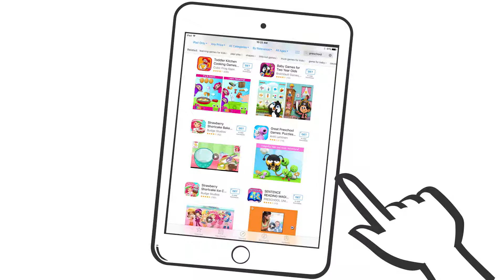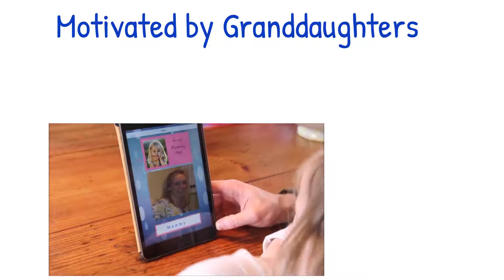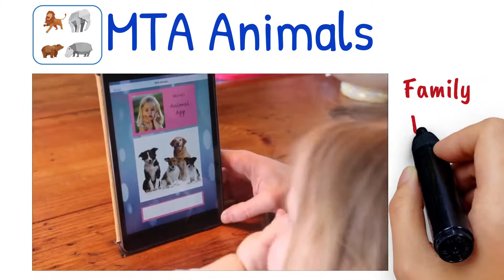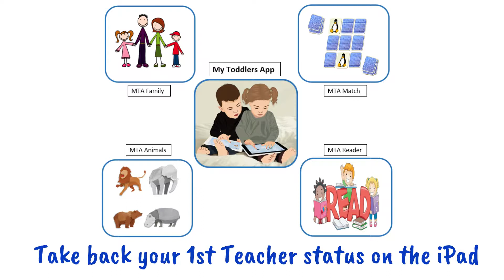The Truth about Preschooler Apps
The Truth about the educational value of Preschool Apps